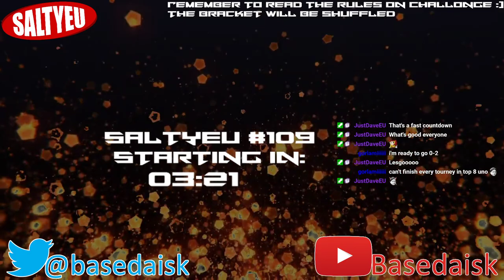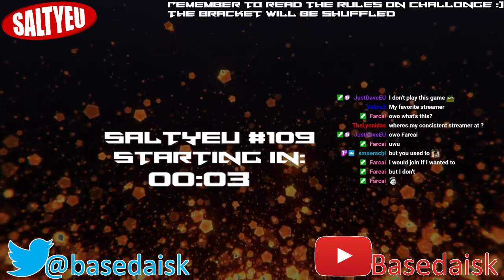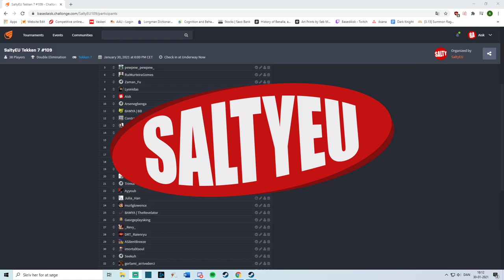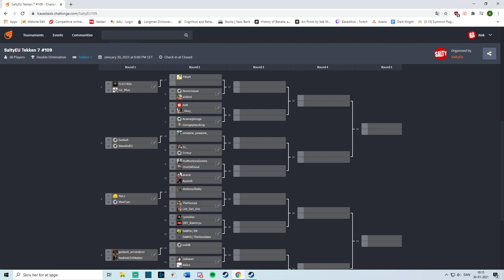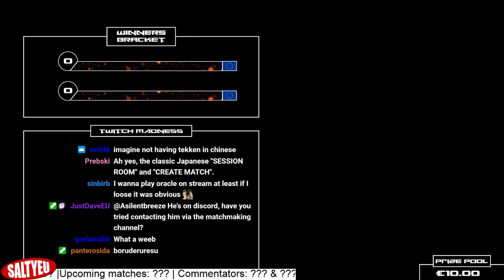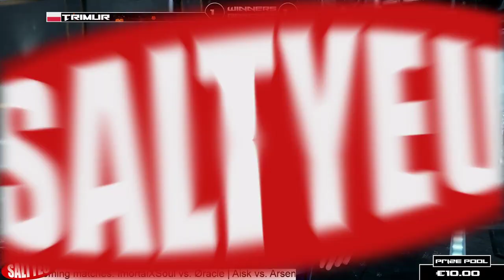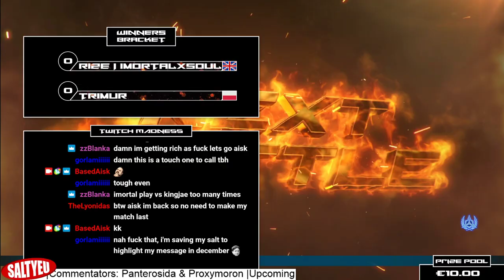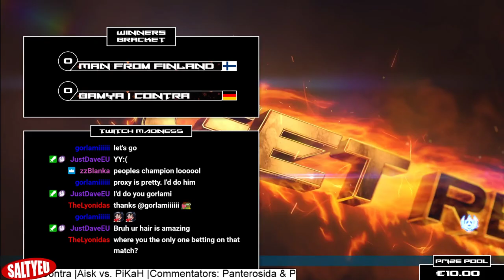SaltyEU Tekken 7 Tournament VOD #109 || A new age! feat. ImortalXSoul, Evil46, and more!